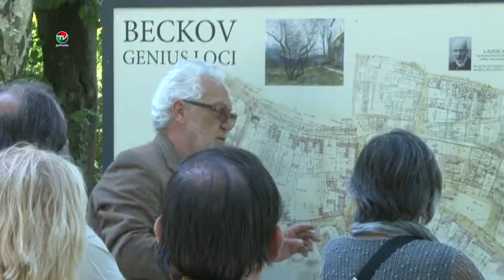BECKOV V SÚŤAŽI DEDINA ROKA 2021